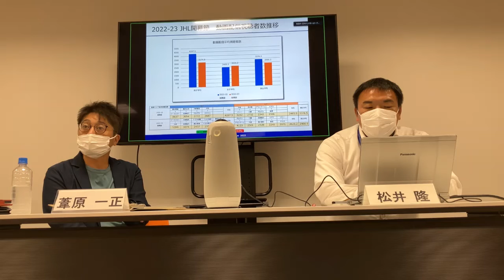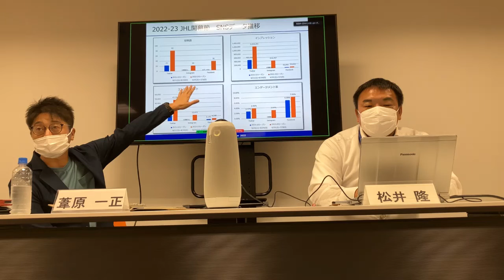【JHL】一般社団法人日本ハンドボールリーグ第4回理事会後メディアブリーフィング（2022年7月20日）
一般社団法人日本ハンドボールリーグでは、2022年7月20日（水）に開催した第4回理事会後にメディアブリーフィングを行いました。

メディアブリーフィング（記者会見）の模様をお送りします。

【登壇者】
葦原一正（一般社団法人日本ハンドボールリーグ代表理事）
松井隆（一般社団法人日本ハンドボールリーグ事務局長/理事）